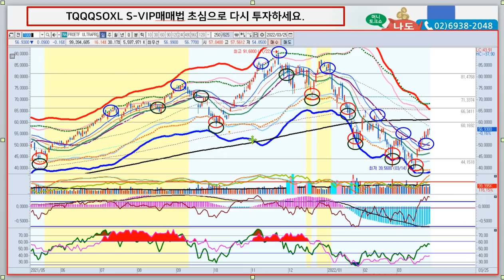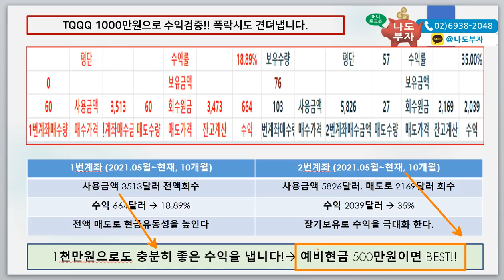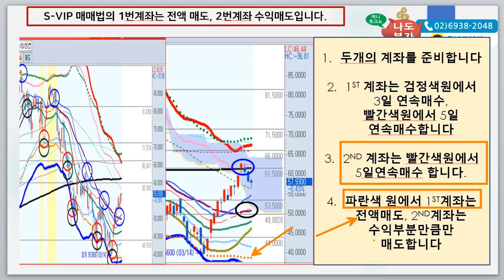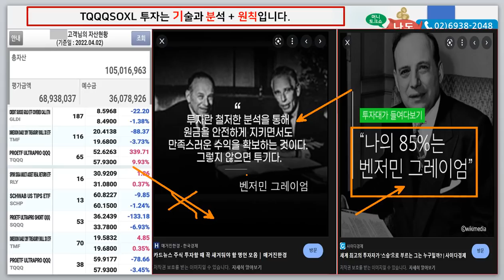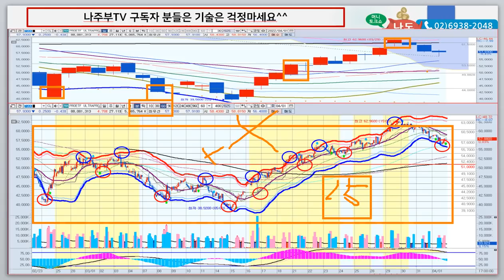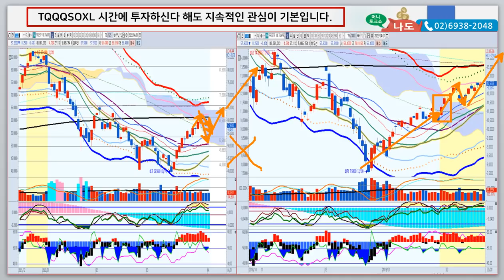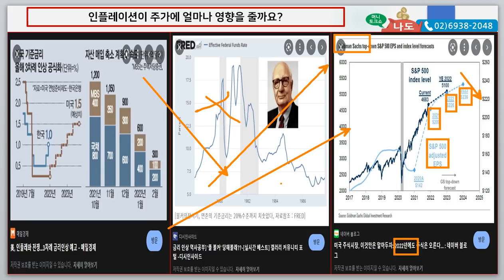TQQQSOXL 무지성적립보다 훨씬 안전한S - VIP매매 처음부터 시작하세요. 지금도 늦지 않았고 더 하락해도 정교한 매매타이밍으로 자산을 키울수 있습니다. 새롭게 새출발하세요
과거의 실패는 중요하지 않고 끝날때까지는 끝난것도 아닙니다. 주가가 상승하든 하락하든 상관없는 명품매매법 S-VIP매매법으로 새롭게 시작해보세요.이제는5년이상 실제 수익낸 플랜을 활용하세요. 듀얼어카운트매매를 기본으로 하는 S-VIP플랜! 지금부터라도 부자되세요~이제는 현금비중에 대한 자금관리에 더욱 신경쓰시고 자산비중 관리에 집중하세요